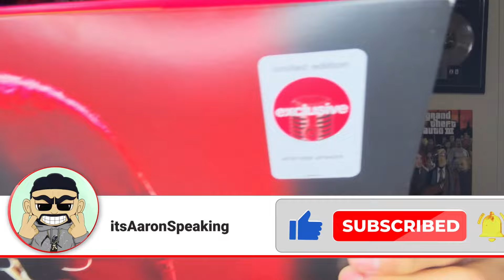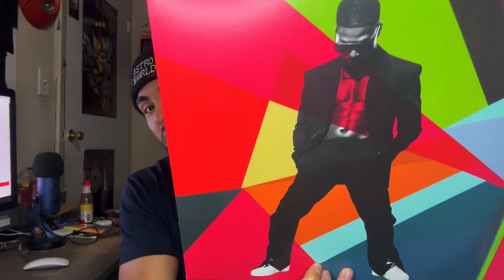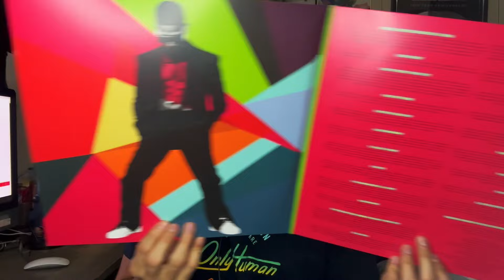Kid Cudi - INSANO (Vinyl UNBOXING + REVIEW)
Target Exclusive Kid Cudi Vinyl!